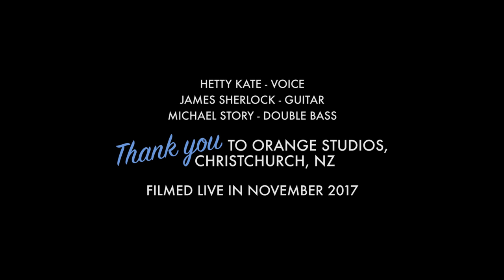Something Cool (Hetty Kate, James Sherlock, Michael Story) 2017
Hetty Kate - Voice
James Sherlock - Guitar
Michael Story - Double Bass.

Recorded live at Orange Studios, Christchurch New Zealand in November 2017. Thanks to Michael Bell + Charlotte Crone and all the wonderful Orange Studio family for such a great venue and offering this great opportunity.

Editing by Charlotte Crone

Something Cool was written by Billy Barnes, and was the title song of June Christy's 1954 album - the album that cemented her place as a solo artist (after many years of singing with Stan Kenton's orchestra).